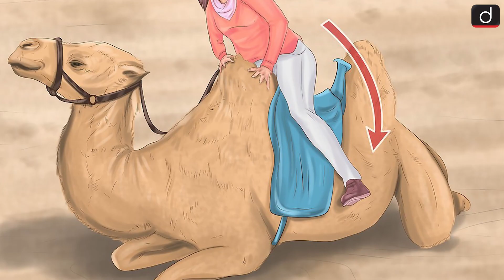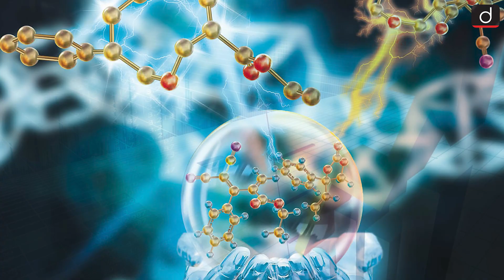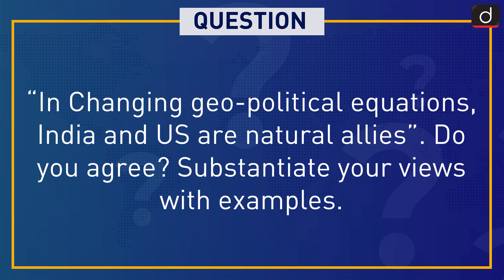Modi’s America Visit: Key Takeaways| Around The World 7 Days | Drishti IAS English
You must have heard a saying that 'what side will the camel sit on'? In this, people keep speculating that the camel might sit according to their thinking. But camel eventually sits as per its desire. He may sit to the left or to the right or even with his faced raised towards the sky. If this proverb is used in the context of a country, then America is that camel. Actually, America’s policies have always been very uncertain that it’s not possible for the common people to understand them.
Watch this episode to know more!